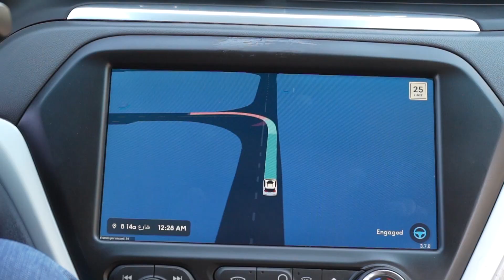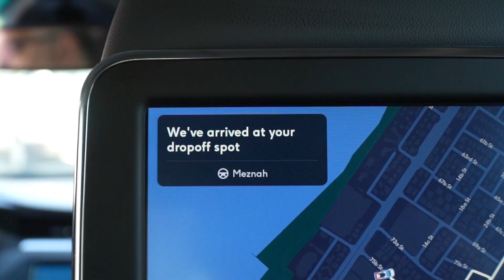حمدان بن محمد يشهد تجربة تشغيل مركبة كروز الكهربائية ذاتية القيادة 2023/12/14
سمو الشيخ حمدان بن محمد : للمرة الأولى خارج الولايات المتحدة الأمريكية، شهدت دبي تجربة تشغيل أول رحلة لمركبات (شيفروليه بولت) الكهربائية ذاتية القيادة، في منطقة جميرا 1 وذلك تمهيداً لتوفير الخدمة للجمهور في 2024 ... خطوة جديدة ضمن استراتيجية دبي للتنقل الذكي ذاتي القيادة بهدف تحويل 25% من إجمالي رحلات التنقل إلى رحلات ذاتية القيادة بحلول 2030 وبما يخدم تطلعات دبي المستقبلية ومساعيها المتواصلة لتقديم نموذج رائد عالمياً في مجال أنظمة النقل والمواصلات.

H.H Sheikh Hamdan bin Mohammed : For the first time outside of the US, Dubai has conducted the first-ever demo test ride of an autonomous electric Chevrolet Bolt, in Jumierah 1. As part of Dubai's Smart Self-Driving Transport Strategy, we're gearing up to launch our self-driving ridehail service for the public in 2024. This demo test drive is a key milestone in Dubai's journey to make 25% of all mobility journeys self-driving by 2030 and establish the city as a global pioneer in public transportation and autonomous mobility. Yet again, Dubai has taken another exciting step towards the future.

شهد سمو الشيخ حمدان بن محمد بن راشد آل مكتوم، ولي عهد دبي رئيس المجلس التنفيذي، تجربة تشغيل أول رحلة لمركبات (شيفروليه بولت) الكهربائية ذاتية القيادة، في منطقة جميرا 1 بدبي.

His Highness Sheikh Hamdan bin Mohammed bin Rashid Al Maktoum, Crown Prince of Dubai and Chairman of The Executive Council of Dubai, today went on the first demo ride of the Chevrolet Bolt-based Cruise autonomous vehicle (AV) in Jumeirah 1 area.

Thursday, 14 December 2023 الخميس